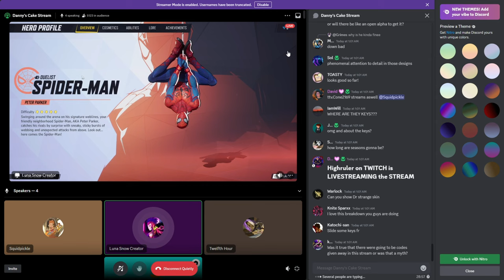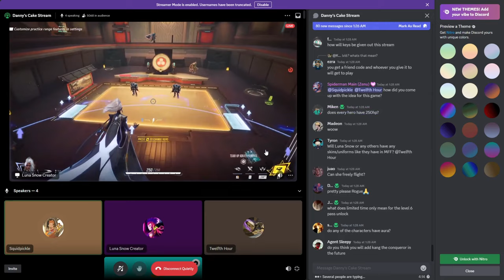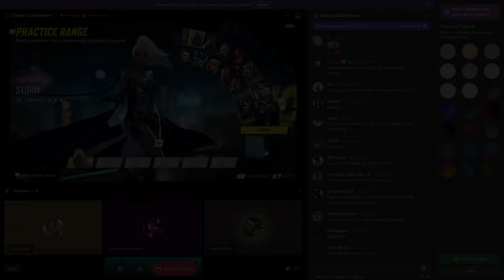STORM Official Gameplay/Full Moveset I Marvel Rivals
Instagram.com/@jiroxkun
Instagram.com/@6.16slutss
How to play as storm marvel rivals
Storm guide